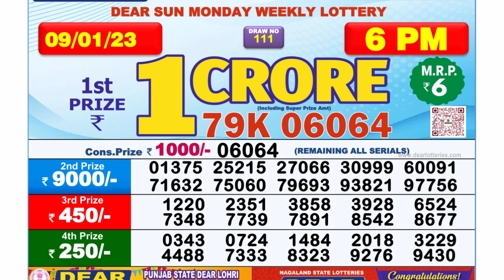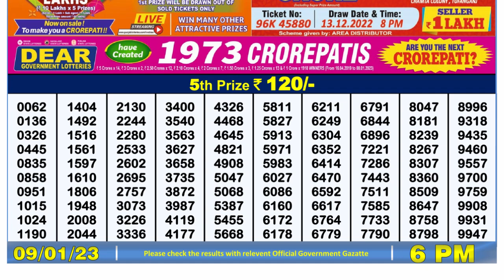🔴 Lottery Sambad Live 06:00pm 09/01/2023 Day Nagaland State Dear Lottery Result Pdf Download